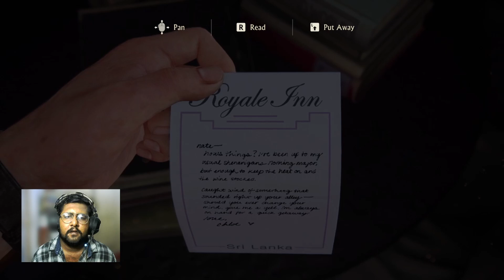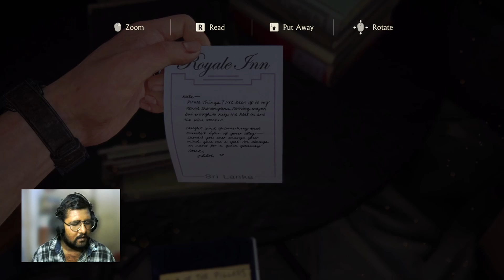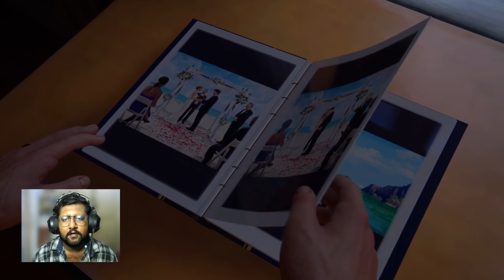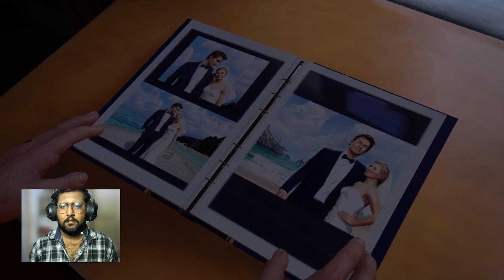A Normal Life | Uncharted 4: A Thief's End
A Normal Life | Uncharted 4: A Thief's End | # 4 | తెలుగులో | played by @Karthikgamerdot

నేను పై i కార్డ్‌లో మునుపటి ఎపిసోడ్ వీడియోలను పిన్ చేసాను మరియు వీడియో చివరిలో దయచేసి చూడండి ..

దయచేసి లైక్ చేయండి, షేర్ చేయండి, వ్యాఖ్యానించండి మరియు సభ్యత్వాన్ని పొందండి మరియు బెల్ 🔔 నొక్కండి

i have pinned the previous videos in the above i card and in the end of the video please watch .